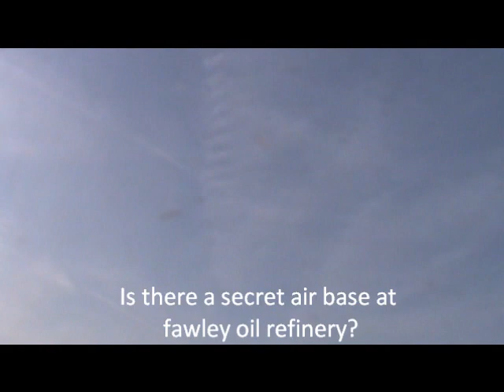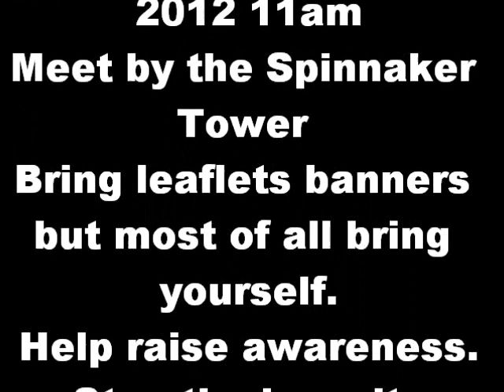Chemtrail Montage / Info Day Plee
Portsmouth Chemtrail Info Day
10th March 2012 11am
Spinnaker tower
Come help hand out leaflets and raise awareness.

Chemtrails caught on camera, south England. January to March 2012.

Is there a military base near Fawley refinery? There are no airports as far as I am aware. Where are the planes headed to and from they are obviously ascending and descending from that general direction.

Positivity to all people fighting for freedom truth and integrity.